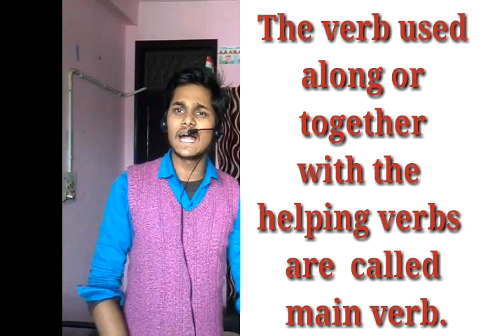Subjects ,verb, objects (svo.)|| कभी नही भुलोगे ||by Rahul kumar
Hello kaise h aap log aasa h mera video pasand aa raha hoga .